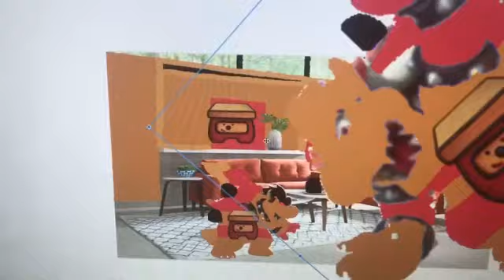Dark Sidetable Drawer Bowser Says Yes The Queen of Hearts/Grounded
Dark Sidetable Drawer Bowser Says Yes The Queen of Hearts And He Got Grounded By Sidetable Drawer Bowser!

Dark Sidetable Drawer Bowser: Eric (Crying Voice: Luca, Italian Male)
Sidetable Drawer Bowser: Diesel (VoiceForge)